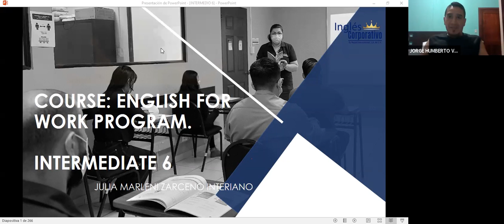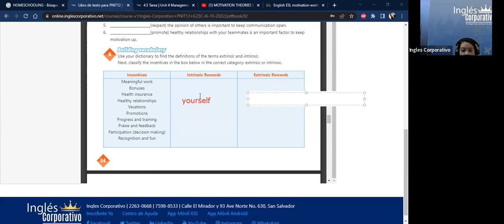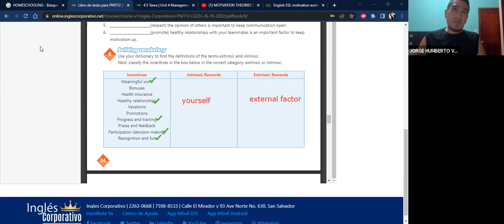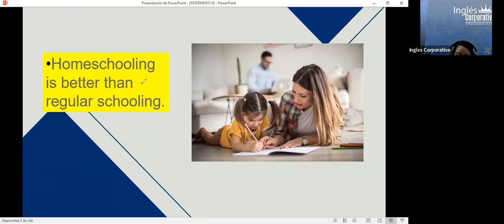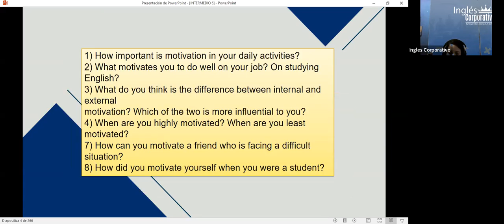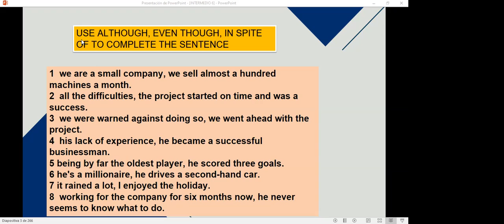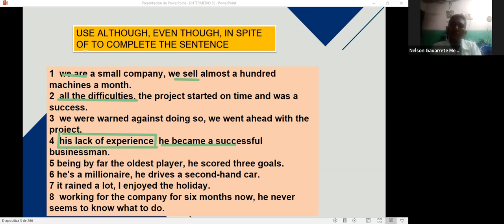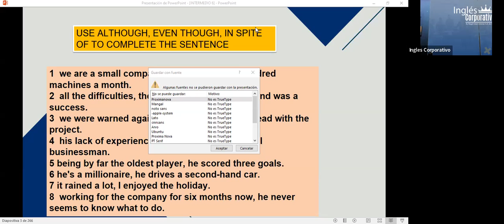Inglés Corporativo-17-11-22 Create a list of motivational factors at a workplace